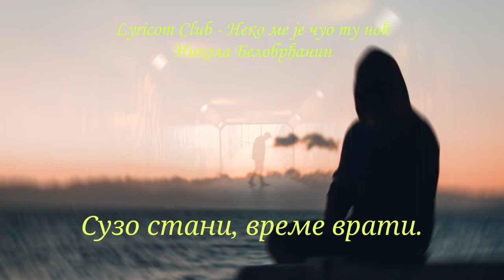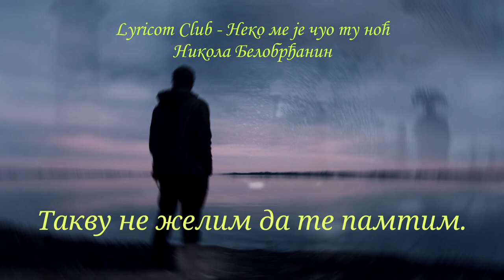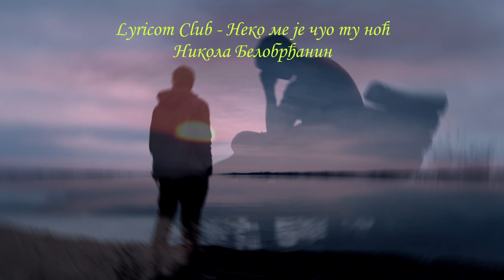NEKO ME JE ČUO TU NOĆ - NIKOLA BELOBRĐANIN - Najlepša ljubavna poezija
Неко ме је чуо ту ноћ.

Ја не желим да те памтим
Правићу се да сам сањао.
Сузо стани, време врати.
Ипак сам се бољем надао.

Да се теби не бих враћао.
Довољно сам грешке плаћао.

У сну сам изговорио,
Какву бих је створио.
Зло сам ослободио,
Пандорином копијом,
Само Нада нема ту моћ.

Билa си све, што сам хтео у сну,
А ноћна мора си када си ту.

Такву не желим да те памтим

Autorska prava na kompoziciju i tekst polaže Nikola Belobrđanin.